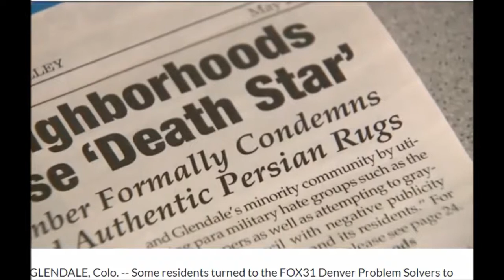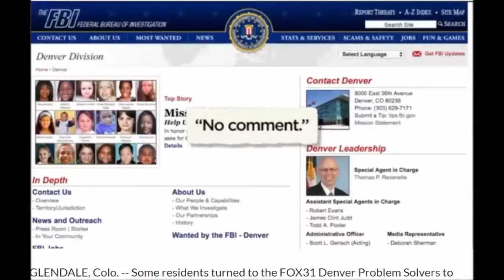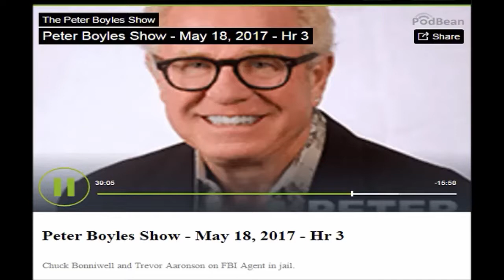FBI: Who are they really working for?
Undercover FBI Agent Charles Johnson was called by prosecution to testify in the first Bundy Trial for heading an undercover operation called Long Bow Production, in which he obtained statements from the Bundy family and some supporters that attended the protest in 2014. Johnson's arrest was brought to light by a local REAL investigative journalist writing for Glendale Cherry Creek Chronicle. Intercept, picked up on the story after reviewing the Long Bow Production footage and began researching the FBI Agent in charge of the operation. That is when they uncovered the story of his arrest as well as whom he may have been working for at the time of his arrest in Arizona.

Intercept's investigative reporter discusses the story. Thank you Intercept for bringing this information to our attention!

Links to all the information are listed below.